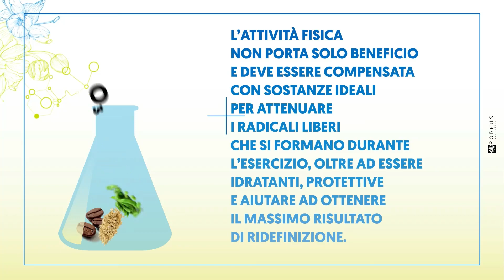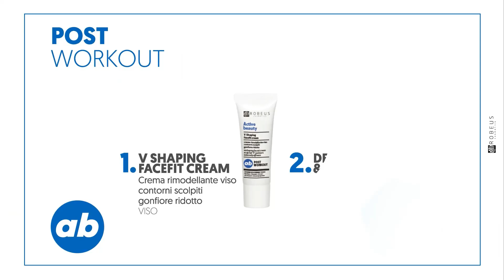Robeus - Active Beauty